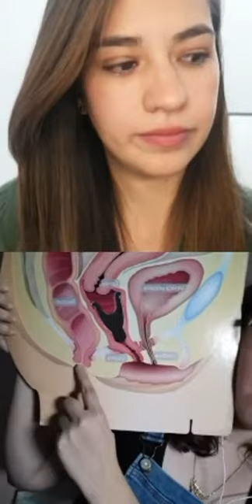Platica Asesoría copas menstruales con Marie Stopes | Q&A Copa Menstrual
Prepárate un cafecito, tu botana preferida.. y disfruta de ésta plática sobre copas menstruales que se transmitió en el IG de Marie Stopes México en colaboración con Copa Menstrual México, para resolver todas las dudas sobre las copas menstruales.